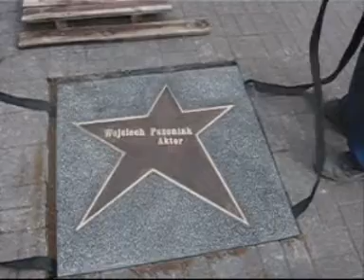Powrót gwiazd na Piotrkowską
Montowanie brakujących tablic w łódzkiej Alei Gwiazd